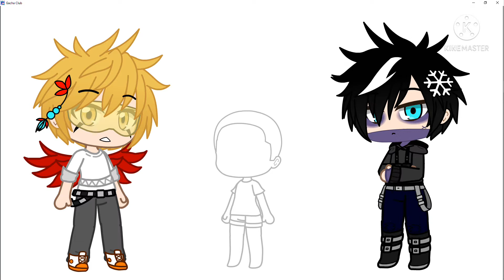||My Genes {meme}|| Dabihawks' Kid